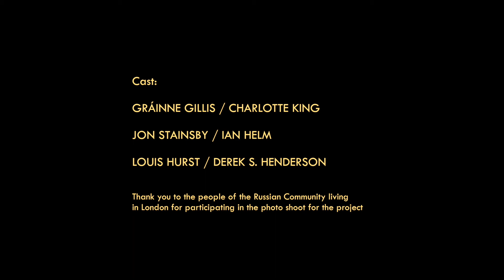THE BEAR Opera / Photography Exhibition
THE BEAR by William Walton
libretto by Paul Dehn / adapted by Anton Chekhov

Operaview / Yiannis Katsaris

After the loss of her late husband, ‘the best of all men’, Helena Popova refuses to leave the house.  In constant mourning, among pictures and ghosts, her world will be turned upside-down by the rude intrusion of an uninvited and rather determined guest. The haunting past and the challening future call for confrontation within the intimacy of a room full of eyes and faces. Three singers, one piano, and a series of photographic portraits bring this extravagant seductive comedy to delightful heights.

DATES:
Performances: 8, 9, 10, 11 July at 7.15pm
Photo Exhibition: 6-12 July (inclusive)

VENUE:
The Proud Archivist -2-10 Hertford Road, London N1 5SH

OPENING NIGHT: 8th July

6:00 - PRIVATE VIEW for the Exhibition

Free Entry + a glass of wine

7:00 - Get your tickets ready for the Opera ( 7:15 start )

Director: NATALIE KATSOU
Musical Director: DALE WILLS
Photography/ Lighting Design: YIANNIS KATSARIS
Producer: HELEN BAILEY

CAST
Popova GRÁINNE GILLIS (8 & 10) CHARLOTTE KING (9 &11)
Smirnov JON STAINSBY (8 & 11) IAN HELM (9 &10)
Luka LOUIS HURST (8 &11) DEREK S. HENDERSON (9 &10)

Camera 1
Michael Ahrain

Camera 2 / Edit
Yiannis Katsaris

Music
Facade Suit 1: Polka
by William Walton

[We would like to thank all the people from the Russian Community living in London for their participation.]